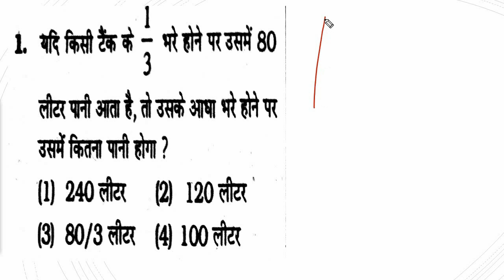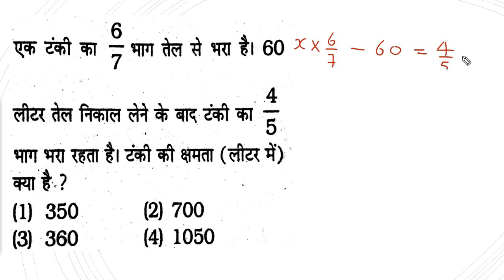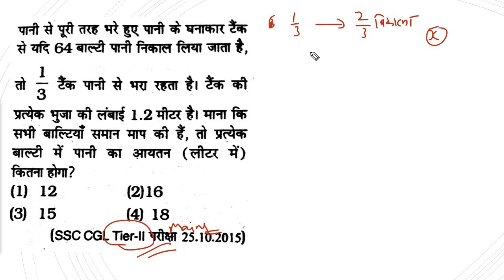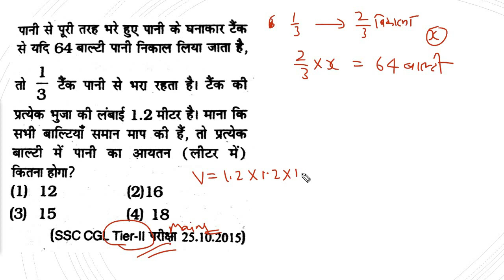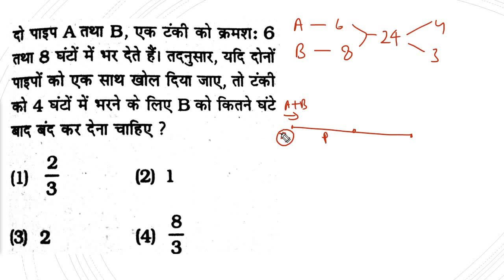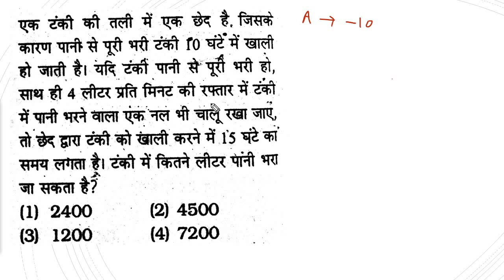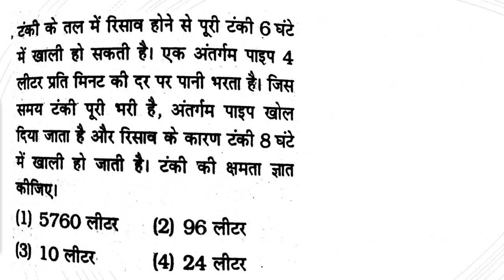PIPE & CISTERN PART 2 धारिता पर आधारित प्रश्न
इस video में मैंने धारिता वाले प्रश्नों को बताया है

Pipes and cisterns formula
Pipes and cisterns concepts
Pipe questions in hindi
Pipe ssc questions
Pipe and cistern basic
Pipes and cisterns shortcuts tricks
Pipes and cisterns short tricks
Pipes and cistern in hindi
Pipes and cisterns shortcuts and tricks in hindi
Pipe and cisterns concepts
Pipe and cisterns problems
टंकी, और, पाइप
Pipes and cisterns tricks,